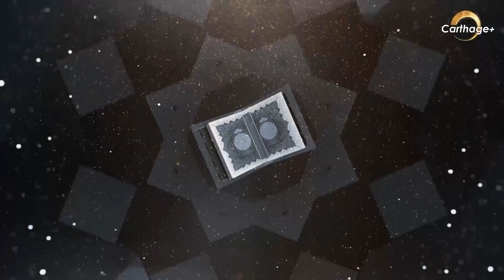برنامج للصائم فرحتان - الحلقة 3